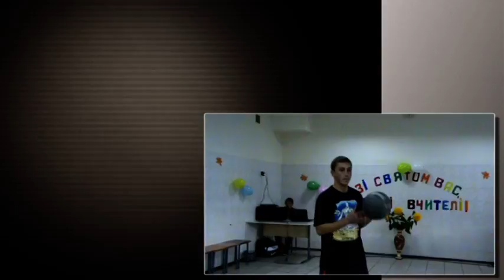Basketball Freestyl at school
Basketball Freestyl at school in the Teachers' Day